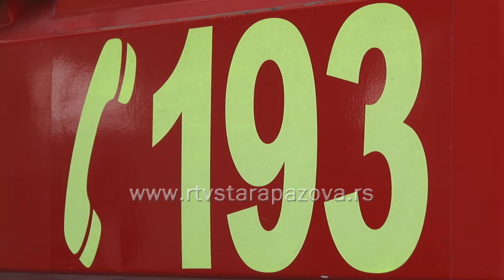Vatrogasci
Nesreće u različitim vidovima – požari, poplave, zemljotresi, klizišta, hemijski akcidenti – mogu se dogoditi svuda, u svakom momentu i bez upozorenja. Vatrogasci-spasioci spremni su da u svakom momentu pruže svoj maksimum u zaštiti i spasavanju građana.